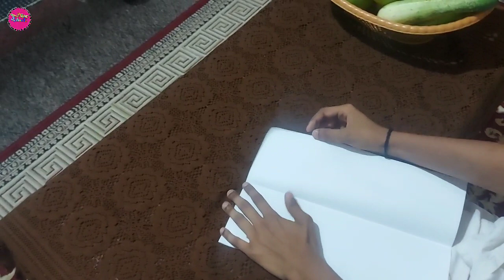sheraaz ku dhonte huwe koun aye🧐|surprise🙀 in end|finches ke babies🐦|health update🤗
As-Salam-O-Alaikum Viewer. Hope you all r fine  and doing great in life.

Don't miss the surprise in the end. Aaj huwa phirse bore 😴. Family me huwe nayemehmaan add. finches ke bachche 🐦🐦
Humne kiye dost ke saath maze.

sheraaz ku dhonte huwe koun aye🧐|surprise🙀 in the end|finches ke babies🐦|sheraaz ka health update🤗
kya hai aaj ke vlog me🤔|kya hogaya reveal 😱

poora video dekhen aur comment karen.